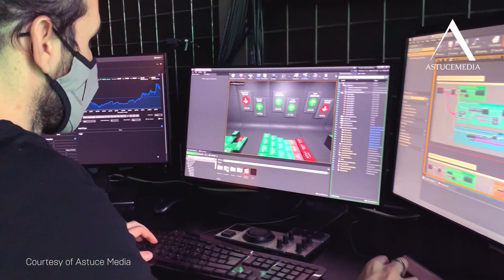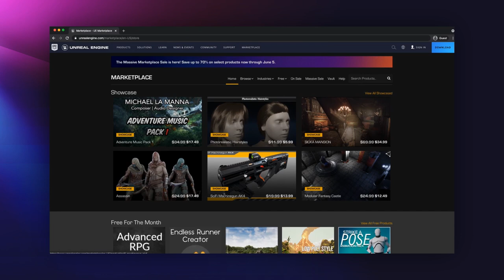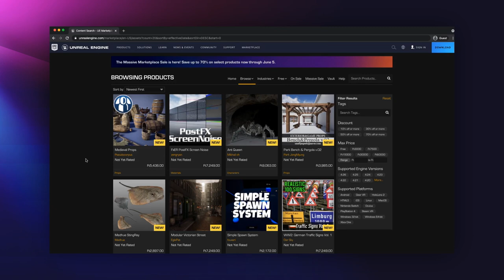Unreal Build: Broadcast & Live Events Welcome Message | Unreal Engine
Unreal Build: Broadcast and Live Events has brought together some of the brightest minds in the broadcast and live events spaces. As we've been forced to adapt to new ways or working and interacting during the COVID-19 pandemic, we have seen incredible innovation and imagination from Unreal Engine users around the world.

Join Epic Games' Marc Petit and Bernt Johannessen for a brief welcome message and an overview of what to expect from this Unreal Build event.